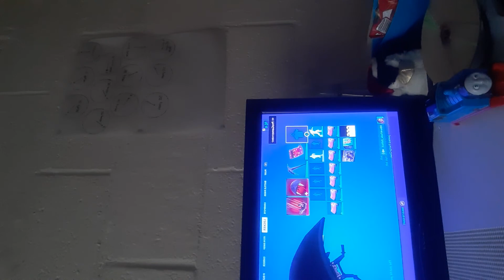amung us funny show model reeeeeee dam it